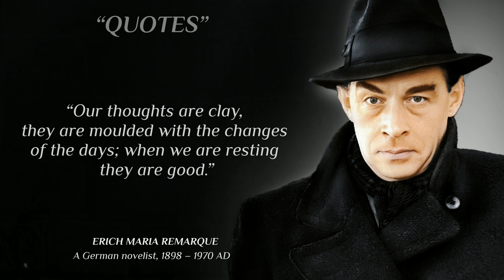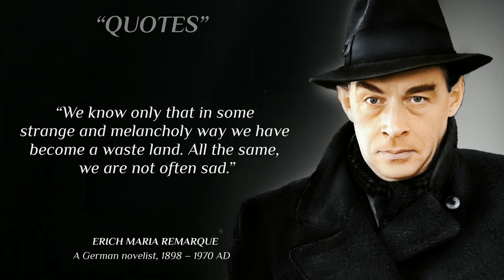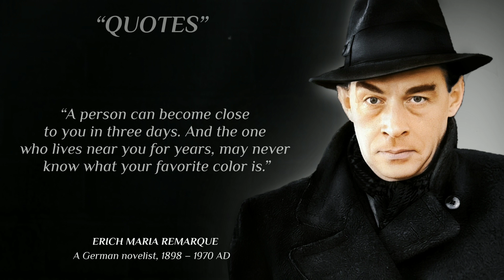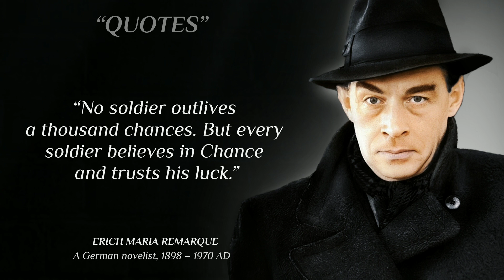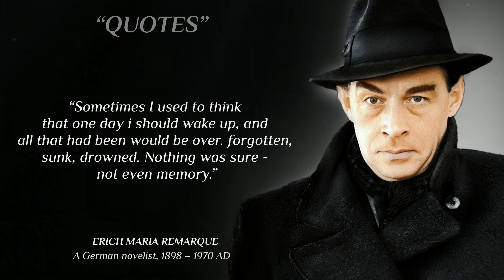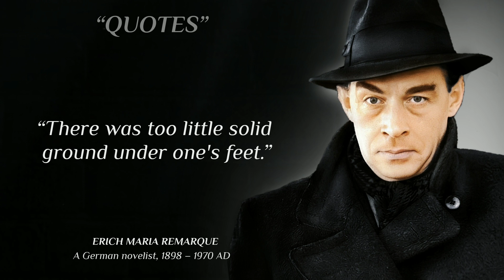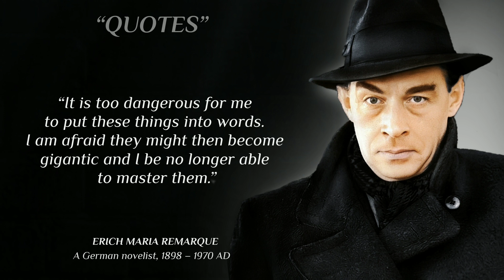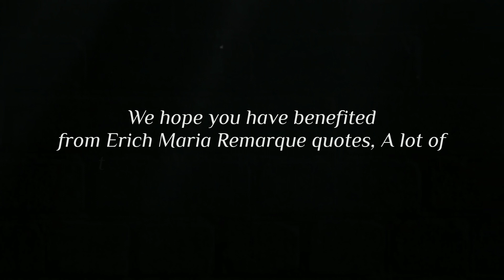Erich Maria Remarque' Quotes Which you need to know before get old age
The best quotes from Erich Maria Remarque that you should know in youth.
–Erich Maria Remarque was a German-born novelist. One of the most famous and most widely read writers of German literature of the twentieth century, His landmark novel All Quiet on the Western Front (1928), about the German military experience of World War I, was an international best-seller which created a new literary genre, and was adapted into films.

–In this video, we have selected the best quotes from Erich Maria Remarque and put them in the video in an inspiring way for you to benefit from these great quotes.
These quotes from Erich Maria Remarque are definitely worth your time.

–We hope you have benefited of Erich Maria Remarque  quotes
A lot of time and effort has been put into it.

–If you are interested in see more great quotes